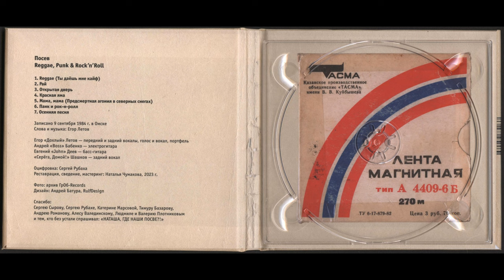Посев - Reggae, Punk & Rock’n’Roll (Выргород, CDWYR-281)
Записано 9 сентября 1984 г. в Омске

Егор «Дохлый» Летов — передний и задний вокалы, голос и вокал, портфель
Андрей «Boss» Бабенко — электрогитара
Евгений «John» Деев — басс-гитара
«Серёга, Домой!» Шашков — задний вокал

Оцифровка: Сергей Рубаха
Реставрация, сведение, мастеринг: Наталья Чумакова, 2023 г.

Фото: архив ГрОб-Records
Дизайн: Андрей Батура, RulfDesign

Спасибо:
Сергею Сырову, Сергею Рубахе, Катерине Марсовой, Тимуру Базарову, Андрею Романову, Алесу Валединскому, Людмиле и Валерию Плотниковым и тем, кто без устали спрашивал: «НАТАША, ГДЕ НАШИ ПОСВЕ?!»

Содержание:
0:00 Reggae (Ты даёшь мне кайф)
4:57 Рай
7:19 Открытая дверь
10:24 Красная яма
14:25 Мама, мама (Предсмертная агония в северных снегах)
17:31 Панк и рок-н-ролл
20:23 Осенняя песня